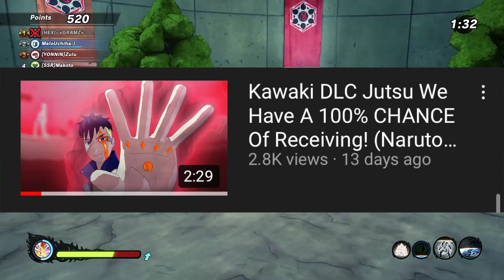NEW Kawaki DLC Jutsu LEAKED! + Jutsu Breakdown (Naruto To Boruto Shinobi Striker)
Intro By:  @SwayWrestling